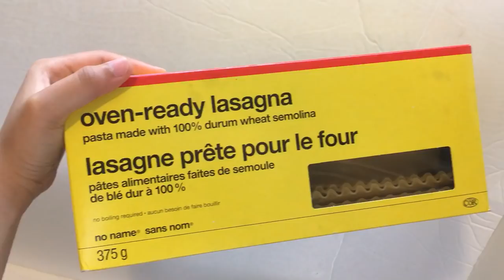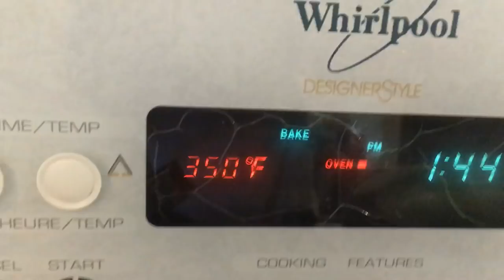Lasagna (Filipino Style) --- CookingWithDarla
Lasagna Ingredients (Reuploaded)

3/4 Ground beef
Spaghetti Sauce (Sweet Style)
1 cup Ketchup (Delmonte/banana)
garlic
onion
salt and pepper
cheese- Eden/Mozzarela
2 box Lasagna Noodles

Bechamel Sauce

2 cans Evap/Carnation Milk
2 pck nestle cream

📸: IphoneSE
🎬: VivaVideo